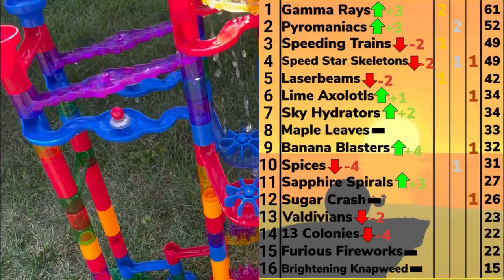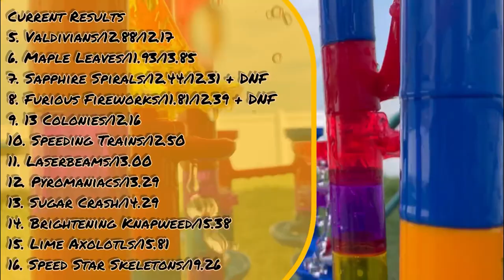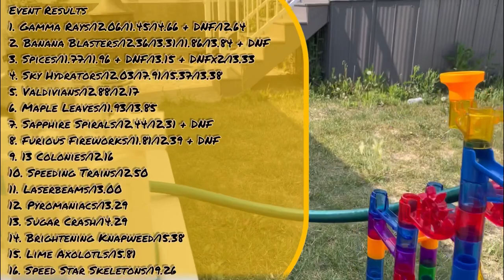JBL Consolation Cup Season 3 E5: Waterskiing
In this event, marbles race down a water park track outooors as fast as they can. In trios and a 1v1 Tournament bracket, the trio who’s last finishing member crosses the line first wins. If a team has less finishers than the other they lose regardless of time. The faster skiers advance every match until only two trips remain, waterskiing for gold

-JBL 2023